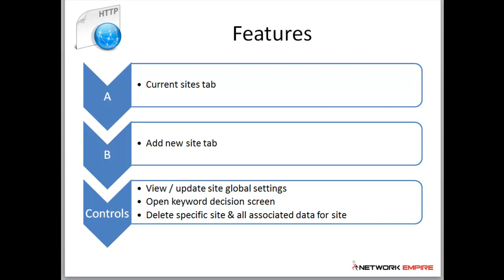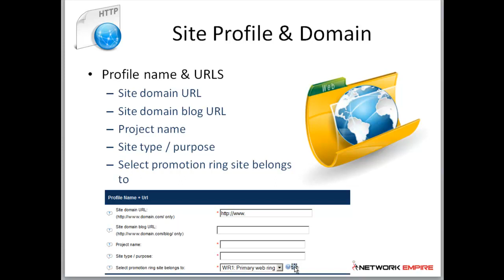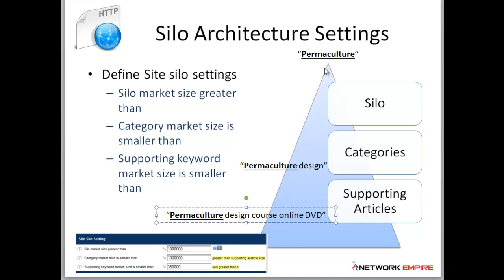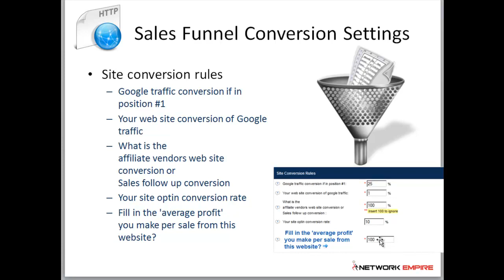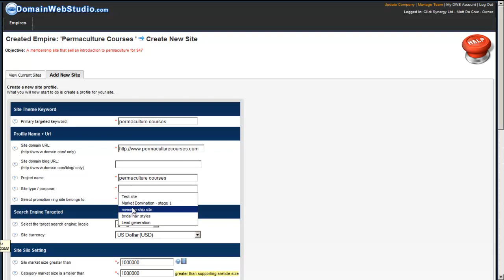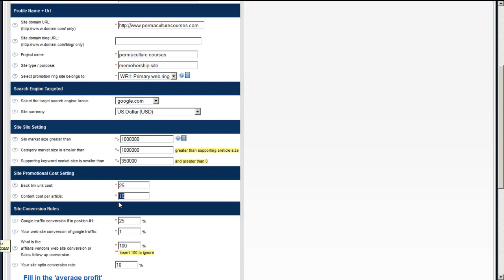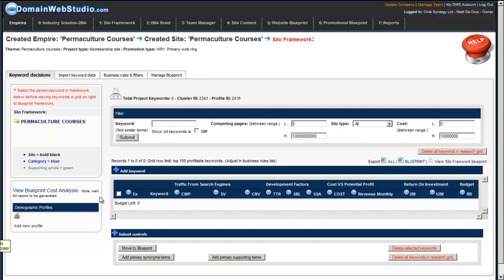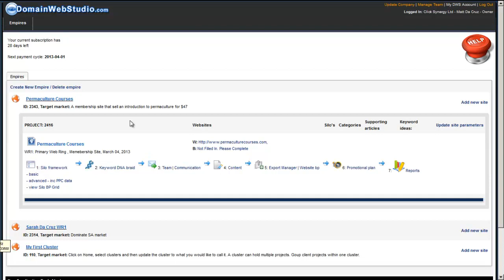2: How to create a site within an empire in Domain Web Studio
In this video we show you how to create a site within your empire.

This covers the site global parameters setup. This setup is key as it makes you look at the business development costs, on page conversion, key performance sales indicators, sales conversion, calculates how many sales you need to meet your monthly financial targets and gives you the estimated traffic band required to create the sales all based on the metrics you supply the global project settings screen.

All the data supplied assists in profiling every keyword you add to the system as well in the keyword decisions screen.